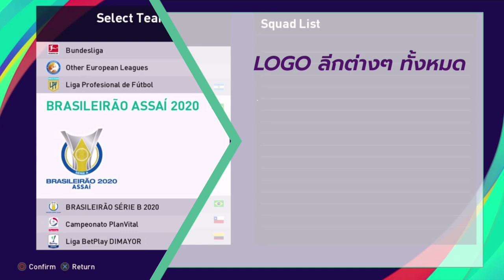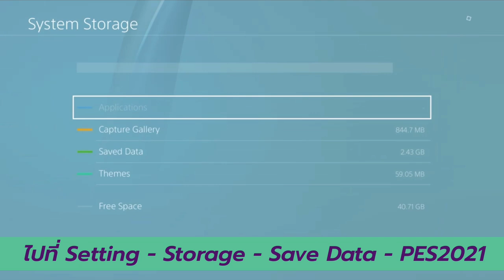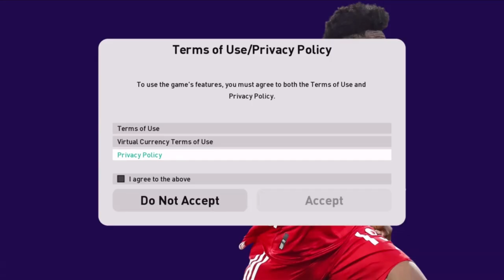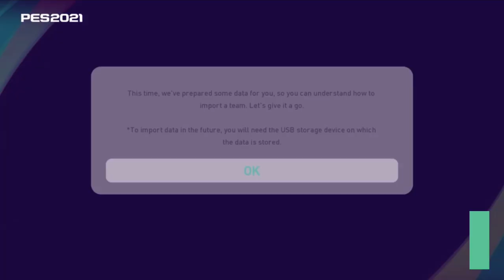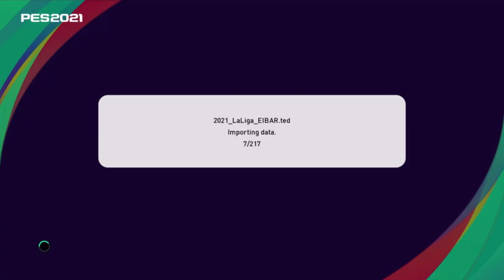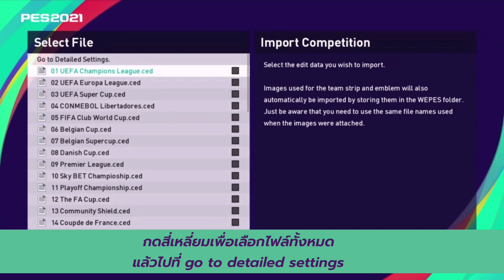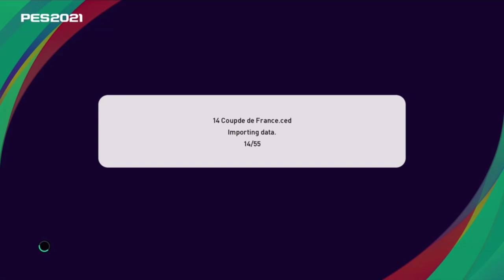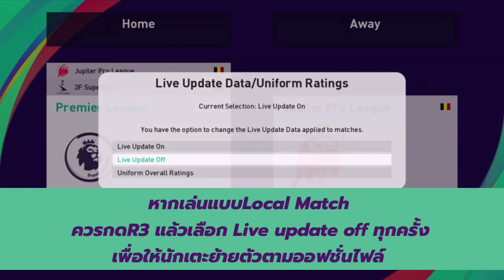มาแล้ว !! How to วิธีลง Mac Option File PES2021 v1 | PS4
ออฟชั่นไฟล์ PES2021 พร้อมวิธีลง
** ข้อแนะนำ หากทำตามไม่ทันให้กดหยุดคลิป

สนใจออฟชั่นไฟล์พร้อม usb
ติดต่อผ่านทาง